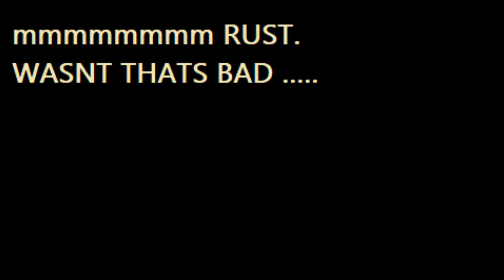76 MK3 CORTINA 4.1L BUILD pt5 some of the rust repairs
Hi all.
Im in the process of building a 4.1L 1976 mk3 ford cortina.
I thought i would share it as i go along. im not a mechanic or professional builder just a guy having a go in my garage with the tools i have.
Im not 100% sure about being on camera so at the moment its just pics from each part of the build.
If you want to comment then please do.

cheers